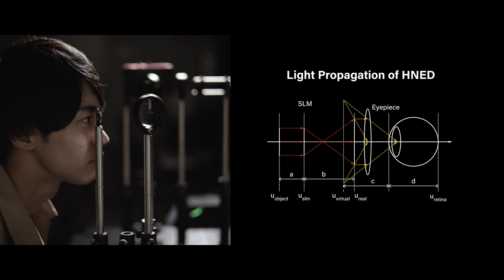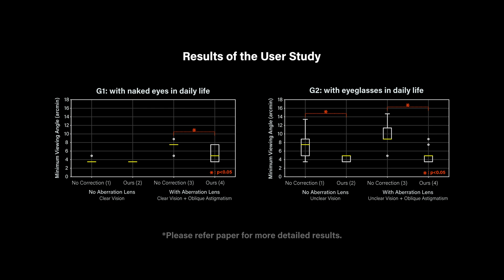Interactive Eye Aberration Correction for Holographic Near-Eye Display (Augmented Humans 2021)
Distortions of observed images have been a long-standing problem in near-eye displays. Although many correction methods for optical system-dependent aberrations have been proposed, the image distortions caused by eye aberrations have not been studied thoroughly. In addition to the problem, eye aberrations are individual specific. Therefore, a system capable of correcting the aberration irrespective of the individual is necessary. In this study, we propose an aberration-correctable holographic near-eye display (HNED) that can be used to interactively compensate for image distortions caused by eye aberrations. We formulate a propagation equation that includes eye aberrations in the HNED and developed a GUI that enables a user to correct eye aberrations on their own. In this system, the image displayed on the HNED is updated based on the correction coefficients specified by the user. We performed experiments on human subjects to verify the effectiveness of the proposed method. Our results indicate that the minimum identifiable size in our HNED can be reduced by the aberration correction using our interface, and especially our aberration correction method is useful for the visibility of low visual-acuity users.

Authors: Kenta Yamamoto, Ippei Suzuki, Kosaku Namikawa, Kaisei Sato, Yoichi Ochiai